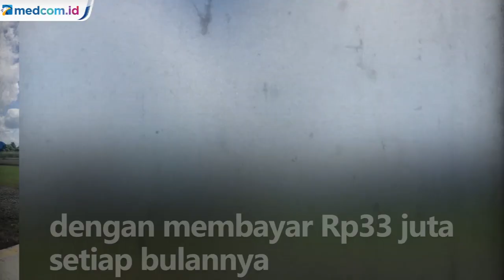Viral! Video Satpol PP Tarik Keluar Pesawat Susi Air dari Hanggar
Viral video sejumlah petugas Satpol PP menarik keluar pesawat Susi Air dari hanggar di Malinau, Kalimantan Utara. Pihak Susi Air mengaku sangat kecewa dengan aksi ini.

Susi Air mengaku telah menyewa hanggar selama 10 tahun dengan membayar Rp33 juta setiap bulannya. Meski kontrak perjanjian sewa habis pada Desember 2021, sejak November 2021 telah dilakukan permohonan izin memperpanjang sewa hanggar. Namun, pejabat setempat disebut mencari berbagai alasan untuk mengusir Susi Air.